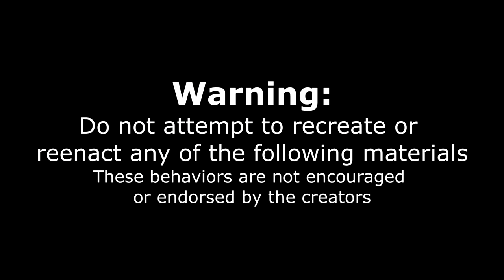MASSIVE FRIED CHICKEN CHALLENGE (16 Pieces) | Crispy Fried Chicken Family Meal | In South Dakota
How many Pieces of Chicken? That is a big food challenge! Today we are taking on a challenge I have wanted to for years - The ultimate fried chicken challenge, featuring juicy crispy secret recipe chicken, lots of sides, and lots of fries at The Keg in Souix Falls SD! Today we went with the bone in version of the challenge, which had 16 pieces of chicken and two sides which we got to pick our sides (coleslaw, potato salad etc). We were trying to win a shirt and a free meal ($55).. Can we beat this delicious European recipe chicken challenge? Or will this giant food challenge beat us? This is a well established restaurant in the area, known for having THE BEST fried chicken - so lets put this to the test. They also offer a lunch time fried chicken buffet which sounds amazing!

SEND ME STUFF :
Joel Hansen
RPO DUNDURN
HAMILTON ON L8P 0B5
CANADA
I